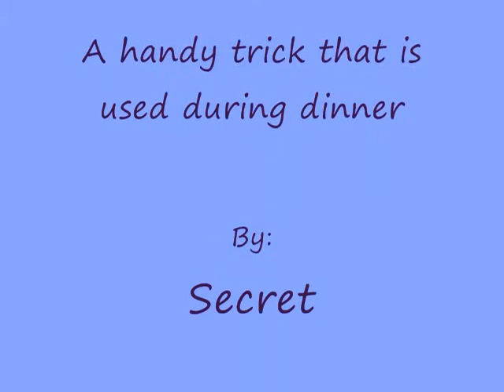A trick that comes in handy at dinner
This is used, sometimes, not always, but it is used. :o)